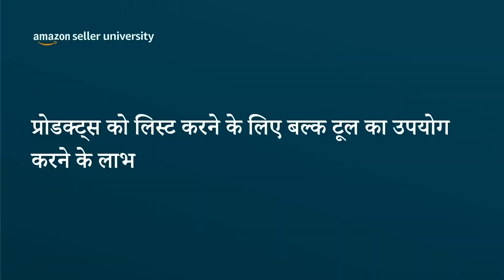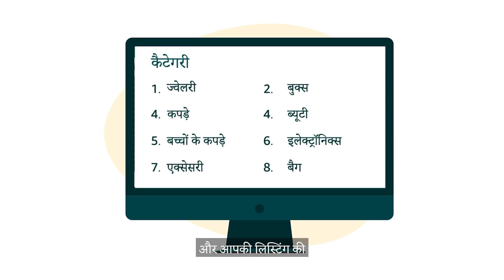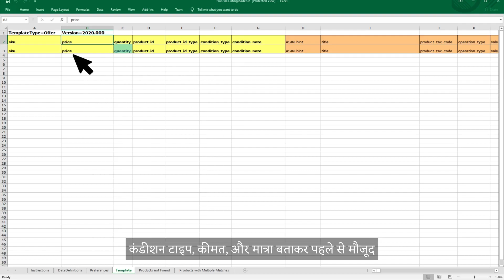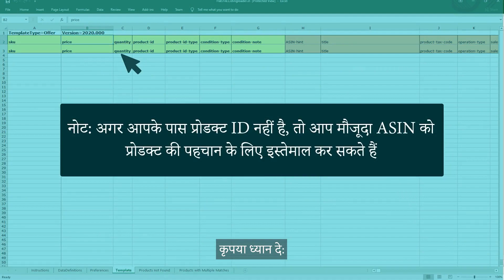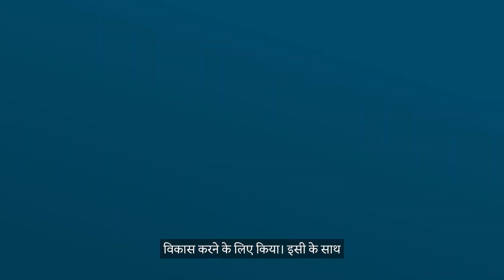उत्पादों को सूचीबद्ध करने के लिए बल्क टूल का उपयोग करने के लाभ | Seller University | Amazon India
आप एक ही समय में कई उत्पाद प्रविष्टियां जोड़ना चाहते हैं, फिर आप इन्वेंट्री फ़ाइल टेम्प्लेट का उपयोग करके ऐसा कर सकते हैं।

आपको अपने उत्पादों को जोड़ने के लिए बल्क लिस्टिंग टूल का उपयोग क्यों करना चाहिए?
1. ऑर्डर मिलने की संभावना में वृद्धि
2. समय की बचत
3. लिस्टिंग बनाने में आसानी

Video Chapter:
0:00 Amazon पर उत्पादों को सूचीबद्ध करने के लिए बल्क टूल्स का उपयोग करने के लाभ
0:15 Amazon पर उत्पादों को सूचीबद्ध करने के लिए बल्क टूल्स का उपयोग करने के लाभ
1:20 आपको बल्क लिस्टिंग टूल कहां मिल सकता है
2:17 3 तरीकों से Bulk लिस्टिंग
3:11 Bulk tools इस तरह से मिल सकते हैं

धन्यवाद और हैप्पी सेलिंग!

आगे की शिक्षा के लिए, यहाँ जाएँ

अधिक जानकारी के लिए, यहां जाएं: "ऐसे उत्पाद को कैसे जोड़ें जो अमेज़न के कैटाटोग में उपलब्ध नहीं है"